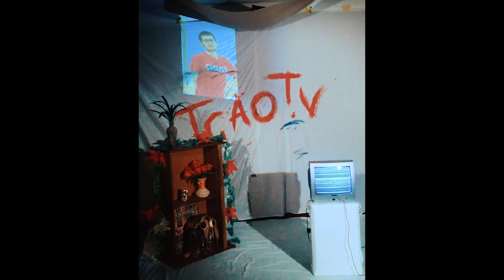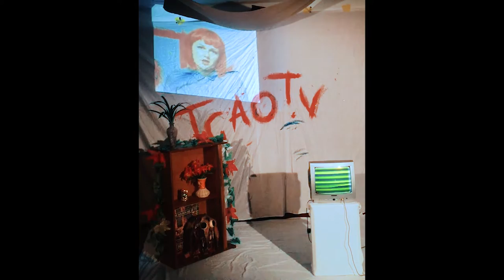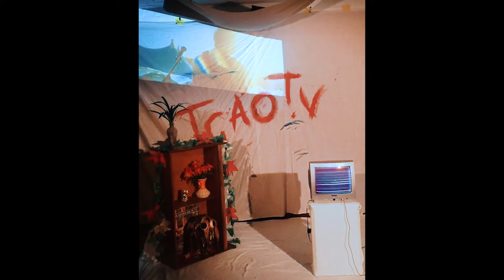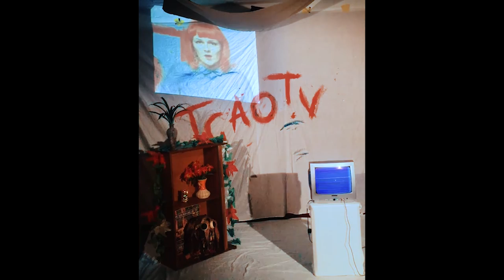The Golden Age of TV - Television